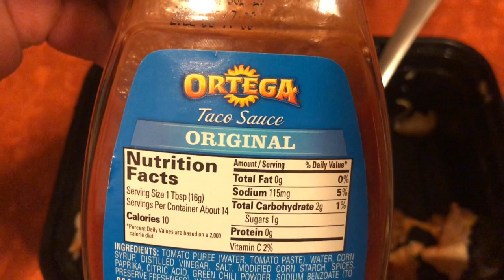VLOG - Monday - Wednesday Post Meet and Weight Cut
Weight cutting after my meet